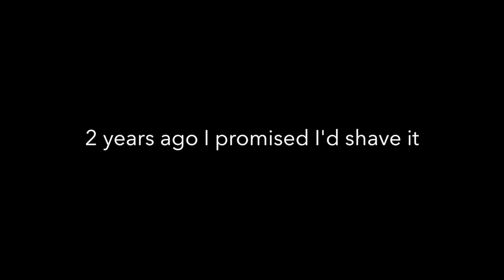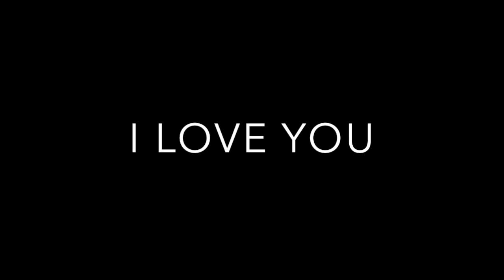Shaving for 100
Had a beard for 4 years. And for 4 years Grandma has disliked it.
I promised I'd shave it for her 100th birthday.

*UPDATE: Wanted to let y'all know that Grandmom celebrated her 101st Birthday this past June!
She didn't ask me to shave and was simply happy to have a great day with friends and family. Thanks for all the views and comments!